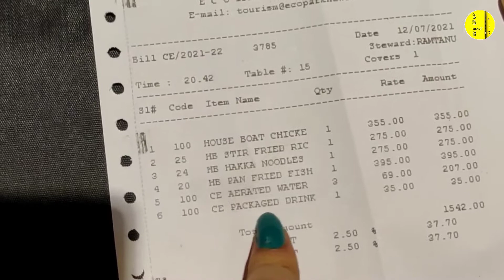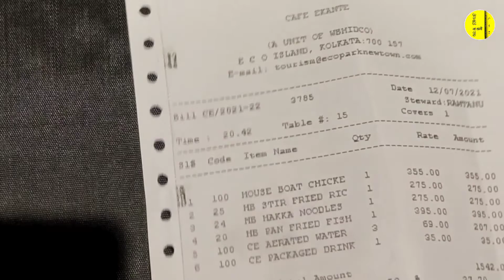Cafe Ekante | Walk Around | Food Vlog | Detailed Food Review | Wing Of Dhamsa Tribal Kitchen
Vlog By:

Debu
Reshma

Location : Cafe Ekante
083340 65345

 Cafe Ekante, a beautiful place for spending your weekend with your family and loved ones. Not so far from the hustle and bustle of the tiring city life. This place is as refreshing as a fresh air in your tiring daily life. The added spice of this place is some of the beautiful dishes and cuisines it provides. It has that so near yet so far vibe. If you are tired of your busy life, then it's a must visit place for you. Visit this place today with your family, friends and loved ones and let some fresh air get in.